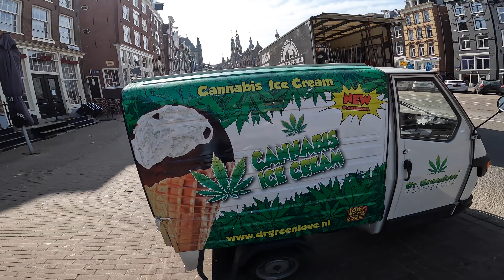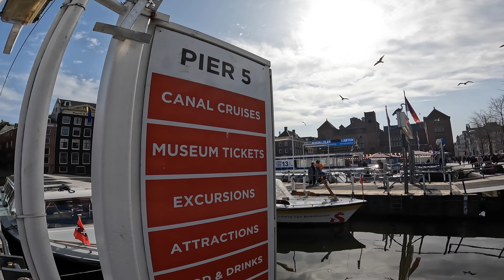Amsterdam Netherlands Travel Guide 4K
This is a travel guide for Amsterdam, Netherlands in the the northern part of Europe. Amsterdam is a part of Holland and consists of many canals in a very diverse and multi cultural city. We primarily focus on the city center area. We start out on the outside of the city center then tour down to the Red Light District area and take a boat ride around the canals of Amsterdam and the Amstel river.